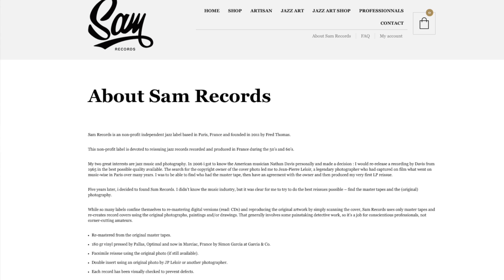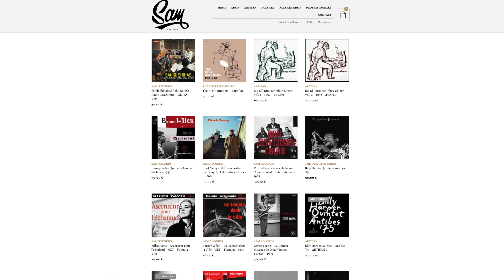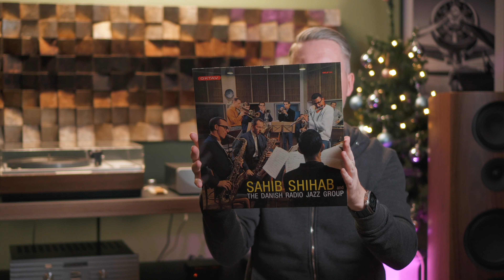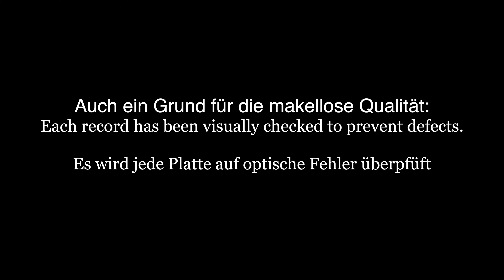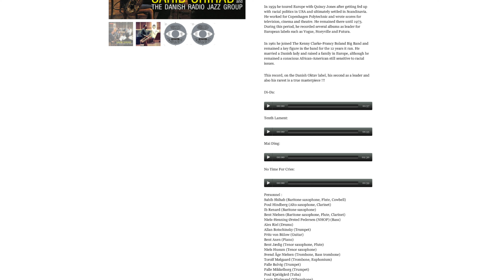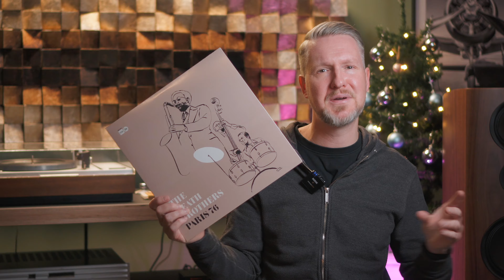TOP Empfehlung: SAM Records / Feinste audiophile Schallplatten aus Frankreich / Neues Plattenschrank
Crosby, Stills, Nash & Young:
Coheed & Cambria: